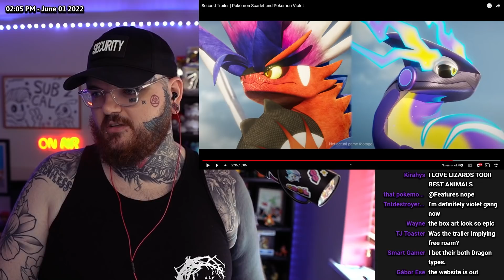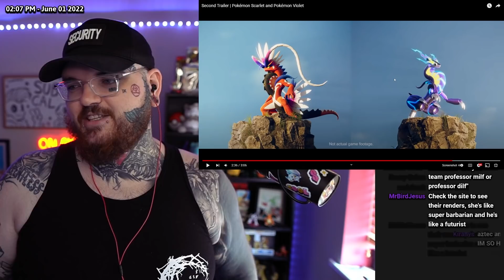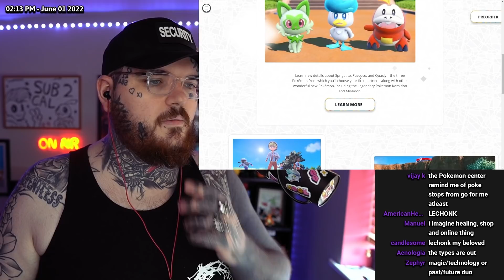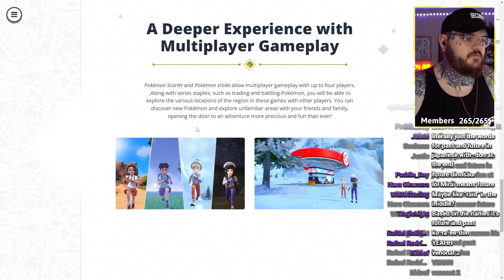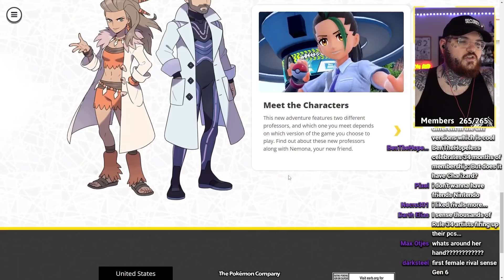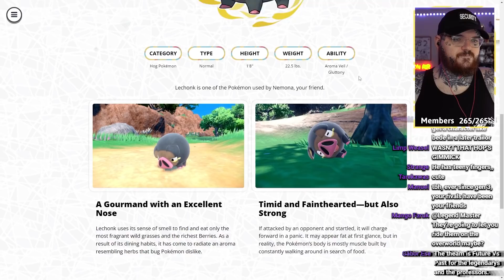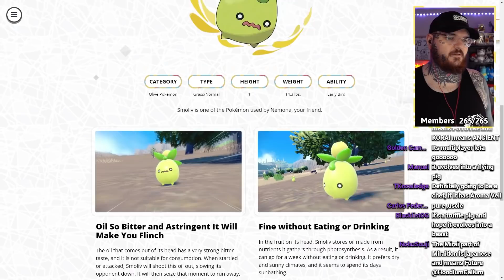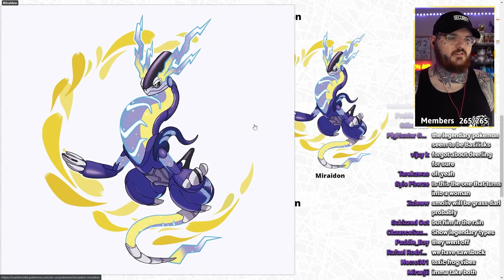ALL THE INFO YOU MISSED! | Pokémon Scarlet and Violet 2nd TrailerAnalysis